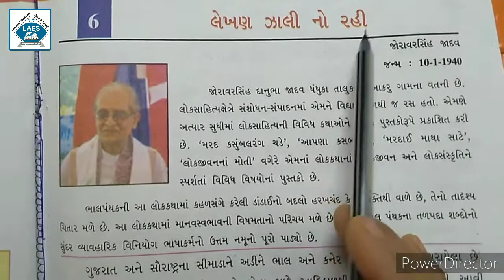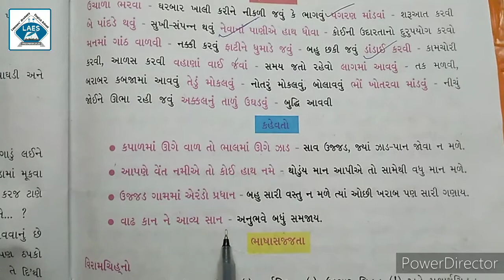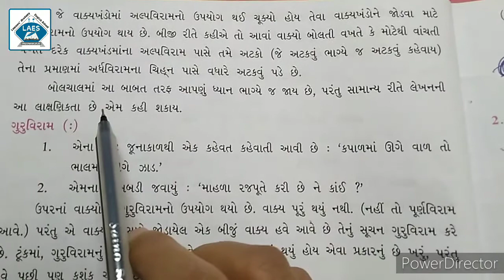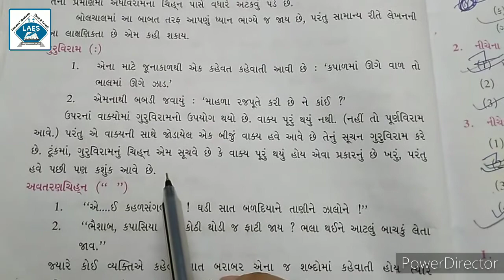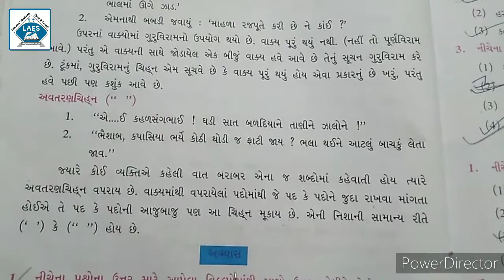Std 8th Gujarati Ch-6 Lekhan Jali No Rahi Part-3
Std 8th Gujarati Ch-6 લેખણ ઝાલી નો રહી  Part-3